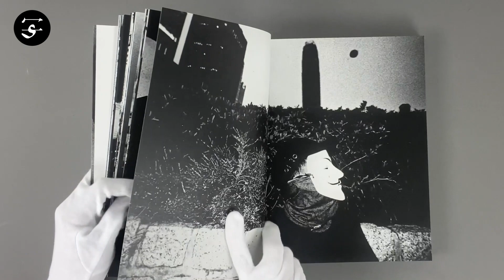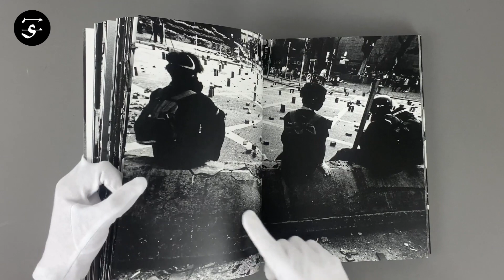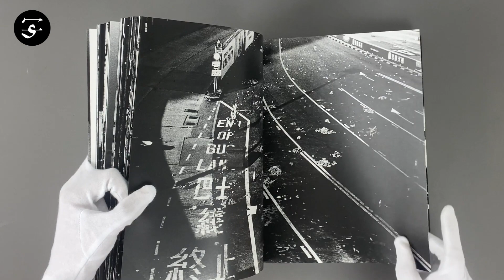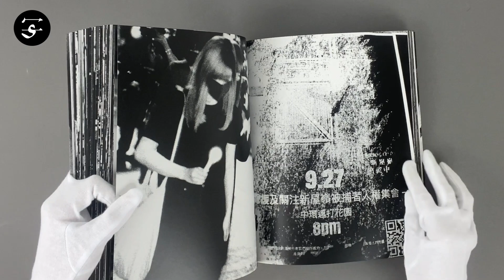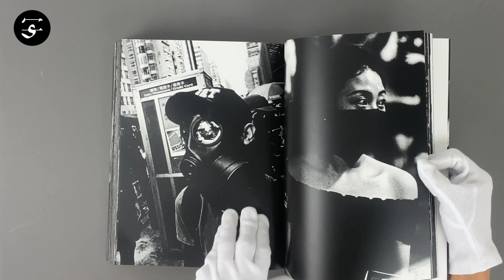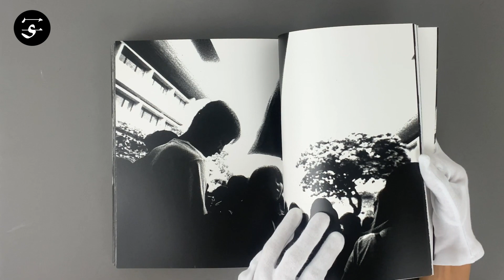Brilliantly shot and visually impactful / WONG Kan-Tai / 黃勤帶 "Bardo Hong Kong 2019"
“Bardo Hong Kong 2019” by Hong Kong photojournalist Kan Tai Wong is a photographic journal of Hong Kong’s biggest social protests, the anti-extradition bill movement. Shot on black-and-white film using outdated camera gear, Kan Tai Wong followed the protests from within during the long, hot summer of 2019.

“The protests continued into late autumn. In view of the police’s surging use of tear gas bombs and their ever-changing toxic content, I had to replace my single-filter gas mask with a more powerful one — the 3M2091 double-filter model. Fear and anger engulfed the streets, be it day or night. Very often, before going out, I couldn’t help but set eyes on my sleeping place, wondering when I could return home to take a decent nap” (excerpt from Kan Tai Wong’s afterword).

His photographs – brilliantly shot and visually impactful – capture one of the largest (and perhaps last) protests by local Hongkongers, with up to a million people protesting at times.

“Bardo” is a Buddhist word referring to a transitory state of existence after one life has ended and before the next has begun.

Book Size: 270 × 210 mm
Pages: 240 pages, 157 images
Binding: Softcover
Publication Year: 2021
Limited Edition: 500